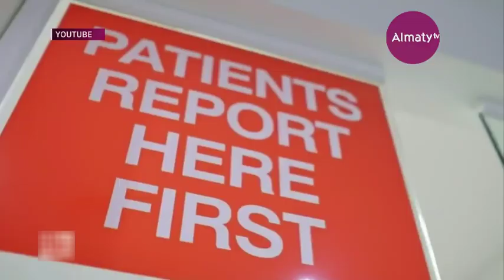Аустария ғалымдары ивермектин дәрісінің коронавирусты жоятын қабілетін анықтады (09.04.20)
Аустария ғалымдары ивермектин дәрісінің коронавирусты жоятын қабілетін анықтады, деп хабарлайды Almaty.tv.

Мамандардың болжауынша, паразитке қарсы препарат SARS-CoV-2-нің жасушасының көбейіп кетуіне тосқауыл болып, оны екі күннің ішінде баса алады. Олар ивермектиннің күшін тексеру үшін арнайы зерттеу жүргізген. Яғни коронавирус жұқтырған клеткаға дәріні екі сағаттан кейін енгізген. Нәтижесінде дәрінің бір дозасы 24 сағаттан кейін вирустық рибонуклеин қышқылын 93 пайызға, ал екі тәуліктен кейін 99 пайызға дейін төмендеткен.

Сөйтіп, ғалымдар бұл препараттың вирусты жойып жіберетін әсерге ие екеніне көз жеткізген. Сондай-ақ, тәжірибе барысында ивермектиннің алынған үлгілерге еш зиян келтірмейтіні байқалған. Оқымыстылар аталмыш препарат коронавирусты төмендетуге, ауру кезіндегі асқынуларды болдырмауға және инфекцияның адамнан адамға таралуын тоқтатуға көмектеседі деп үміттенеді.